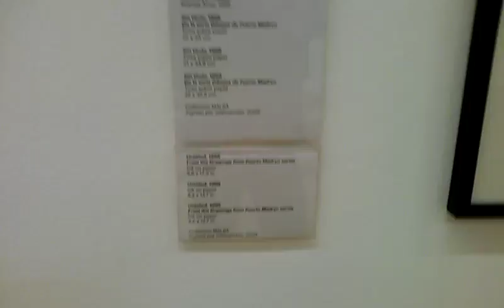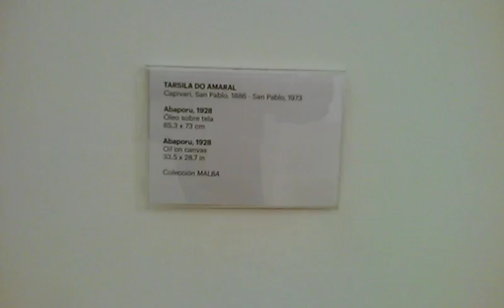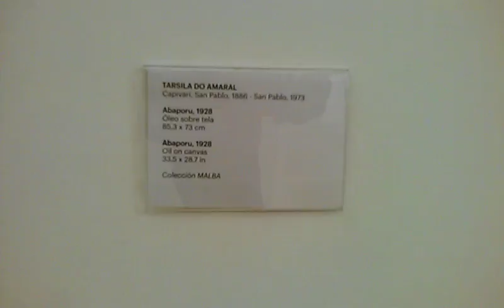Malba 8 - 02/07/2017, Primer piso